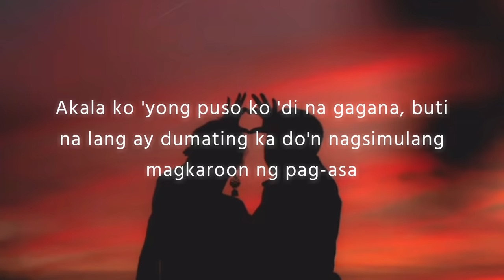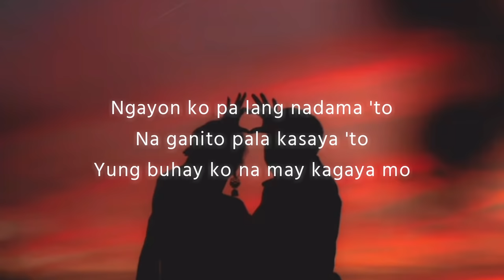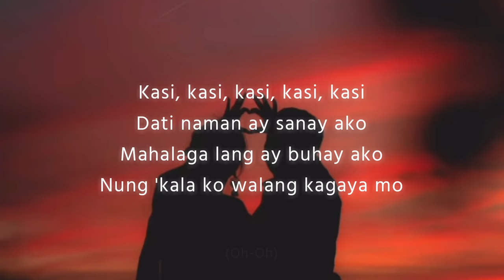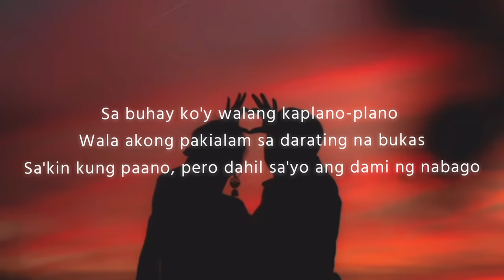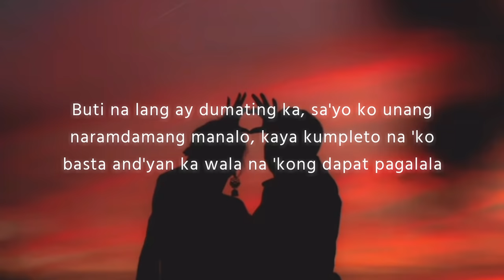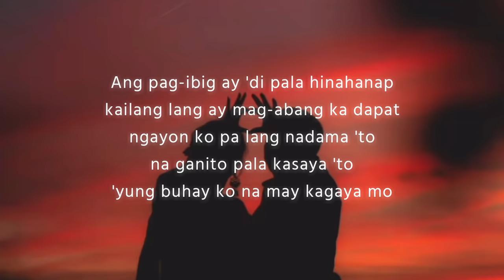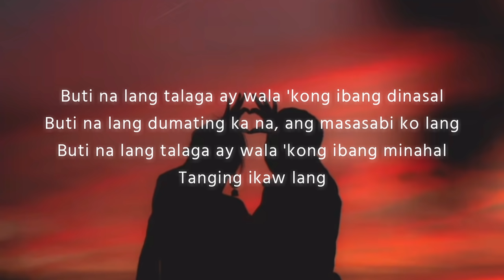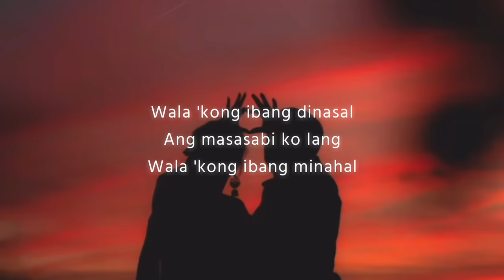Ebeb - Flow G (Lyrics)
Flow G - Ebeb Lyrics